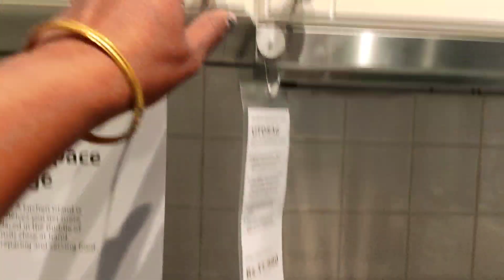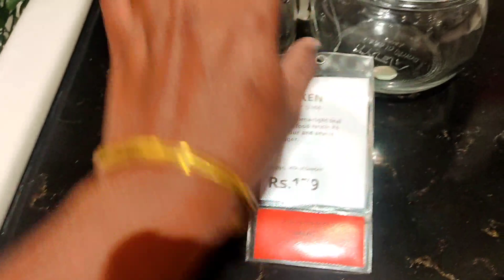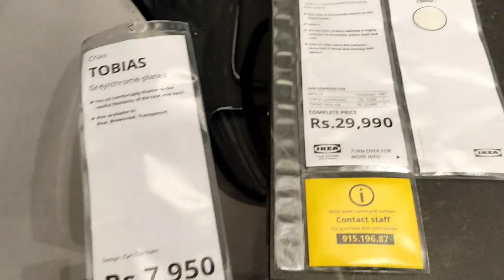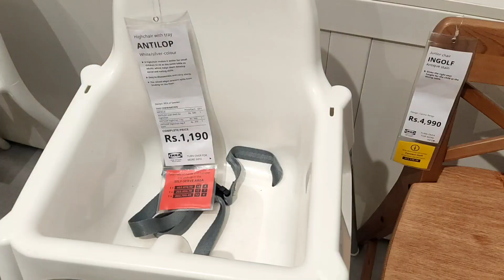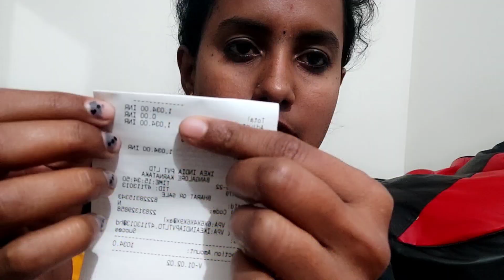ಯಪ್ಪಾ😱 ನನ್ಗಂತು ಐಕಿಯಾಗೆ ಹೋಗ್ಬಿಟ್ಟು ಎಲ್ಲಾದ್ರೂ ತಪ್ಪುಸ್ಕೋಂಡ್ ಬಿಟ್ಟ ಅನ್ನೋಸ್ಟು ಭಯ ಆಯ್ತು 😣cheapest ikea 🥣⭐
IKEA vlog
Daily blog
Product review